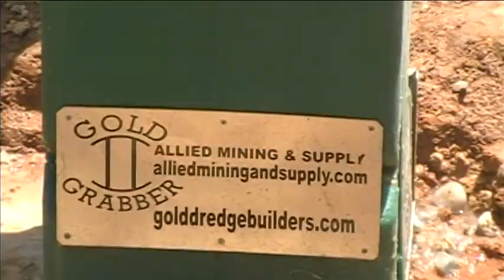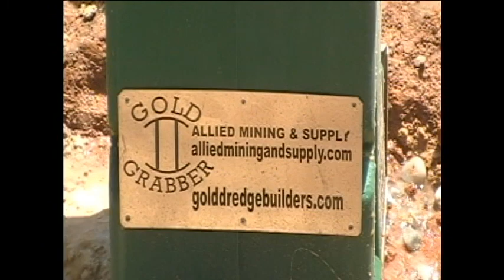Sunergy's Sierra Leone Pampana River Pit Testing